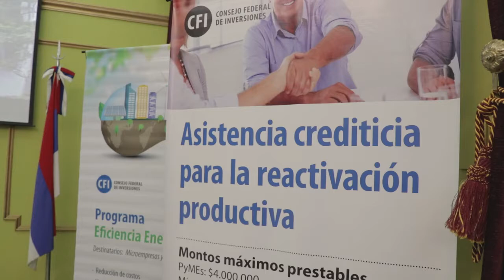Passalacqua firmó convenios con el CFI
Al firmar convenios con el CFI, Passalacqua remarcó que “tienen incidencia en la vida de los misioneros”